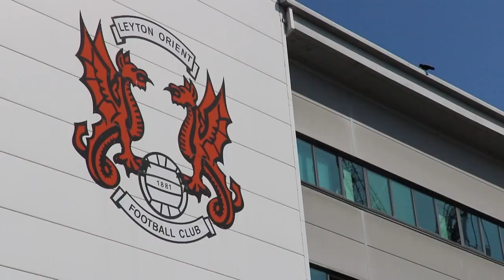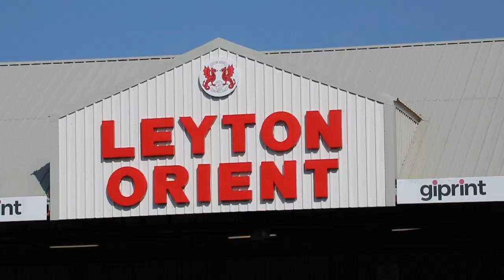A CLOSER LOOK | The O's continue winning run versus Barrow in E10